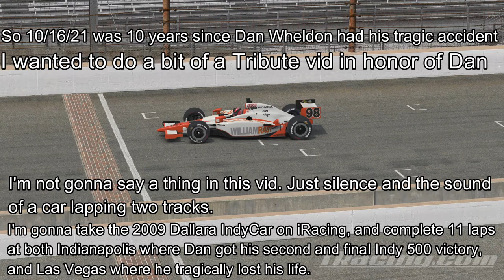This lap is for u Dan Wheldon